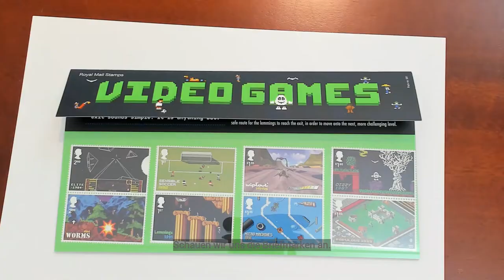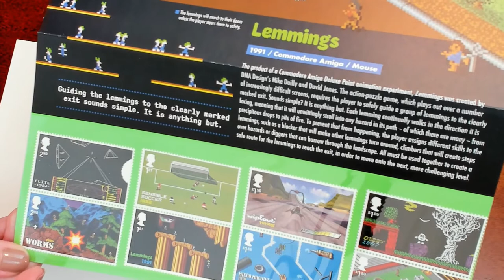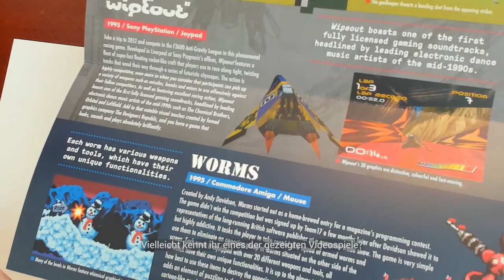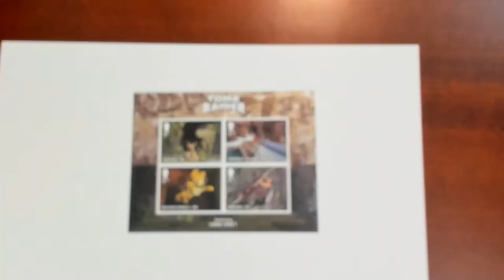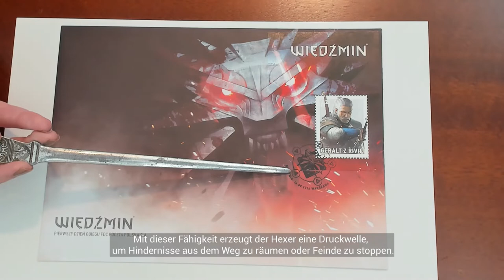Briefmarken und Videospiele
In einer neuen Folge der Briefmarken-Tutorial-Reihe stellt Sabrina Buchholz uns eine auf den ersten Blick vielleicht überraschende Kombination an Hobbies vor: Briefmarken und Videospiele.